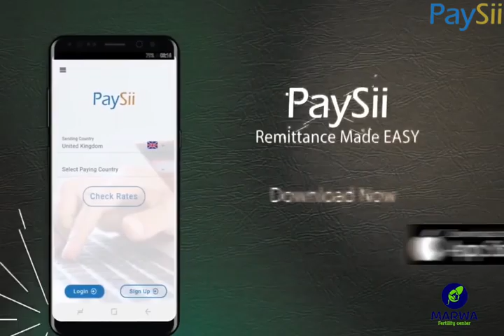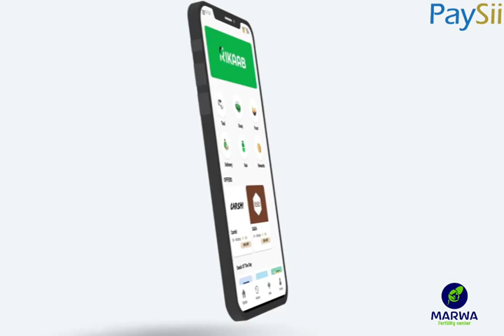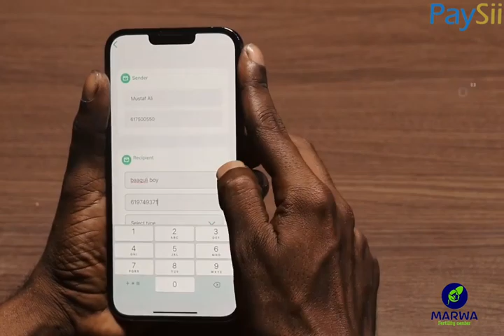Hadalkaan hadii uu run yahay waa fadeexad dowlada Xal looga rabo.